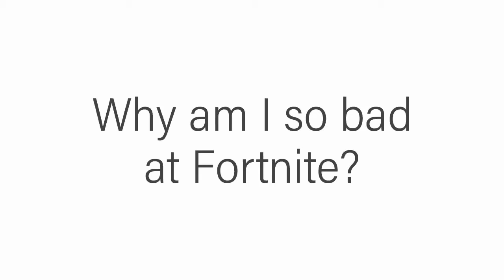fortnite is hard...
SPECS

8th Gen i7-8700

16GB RAM

2TB Hard Drive

256GB SSD